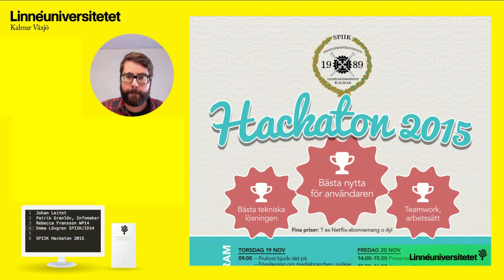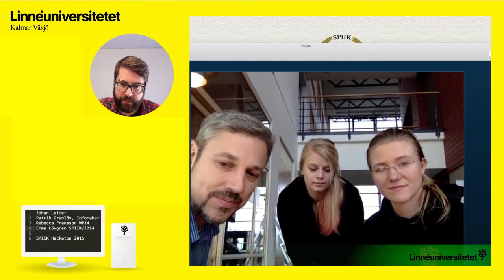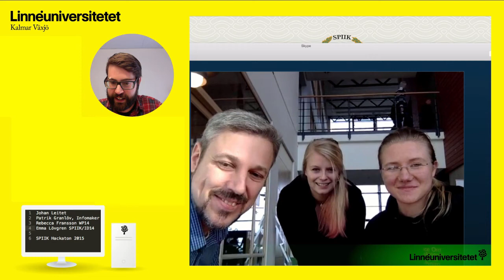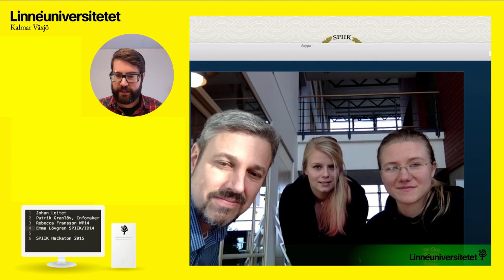Spiik Hackaton 2015 - Intervju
Johan Leitet intervjuvar arrangörer och deltagare vid Spiik Hackaton 2015. Arrangemanget sponsras i år av Infomaker och Gota Media